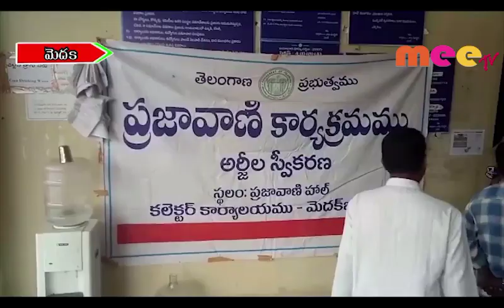మెదక్ కలెక్టరేట్ లో ప్రజావాణి \\ 16..09..2019 \\ MEETV NEWS